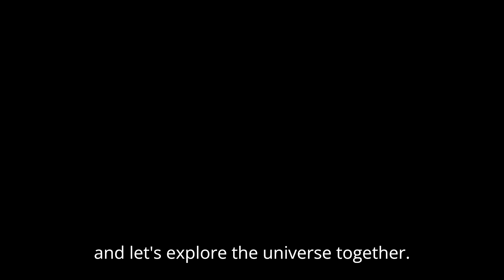Discover how the rain and water cycle works| Adventure for kids to understand water cycle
In the enchanting village of Raindrop Hollow, a curious girl named Luna embarks on a quest to understand the rain. Guided by talking flowers and a friendly raindrop named Droppy, she learns about the water cycle—a magical journey of evaporation, condensation, and precipitation. Luna discovers that rain is not just the sky crying, but a joyful adventure of water nourishing the earth. Her newfound knowledge inspires her friends to explore the wonders of nature.

  ** Christmas STORIES **

  ** MATH STORIES **

  ** GEOGRAPHIC World STORIES **

** SCIENCE STORIES **